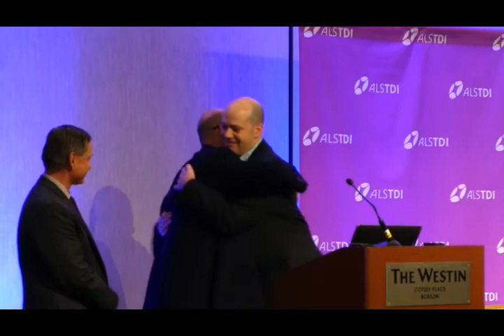Stephen Finger - ALS TDI Leadership Summit 2014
Stephen Finger of Columbia, SC was the 2014 recipient of the Stephen Milne Adventurous Spirit award, given at the ALS Therapy Development Institute's 10th annual Leadership Summit.

“Stephen is a truly incredible young man who has taken on this terrible disease with goals to help others and help find a therapy that will work. From his initial diagnosis, Stephen has decided to get involved and stay involved. He inspires others with his determination and positive attitude.”